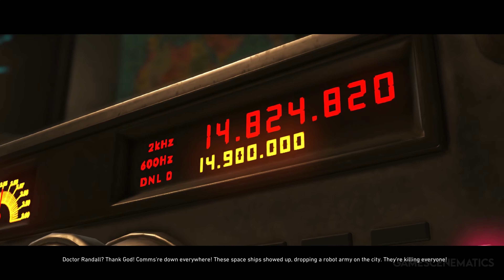INJUSTICE 2 JUSTICE LEAGUE Full Game Movie All CutScenes 4K 60FPS ULTRA HD | DC SuperHero Action